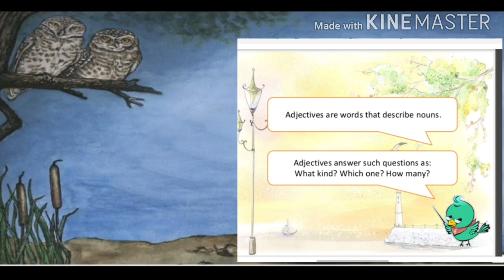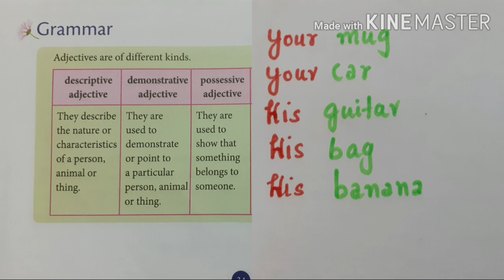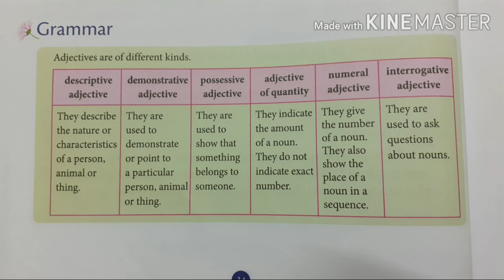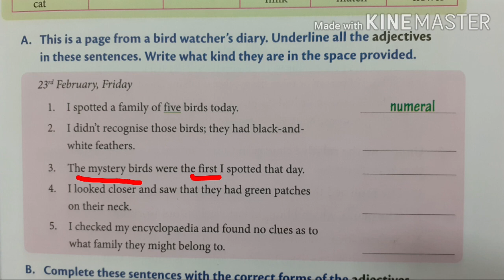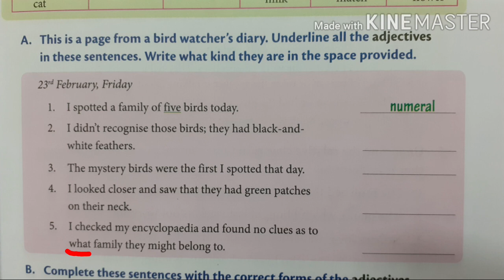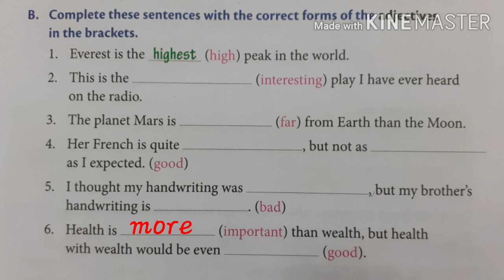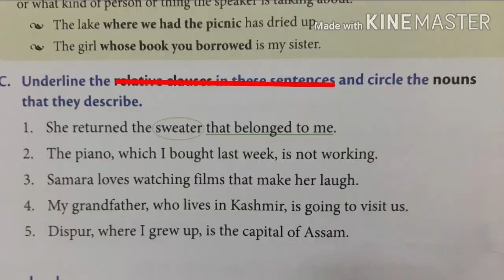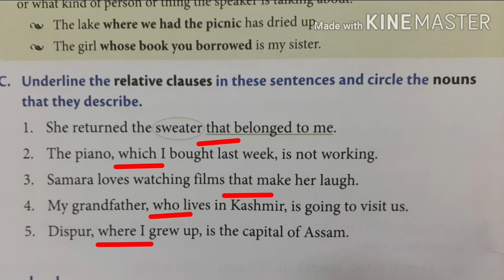Class : 7 Grammar.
B.ed internship